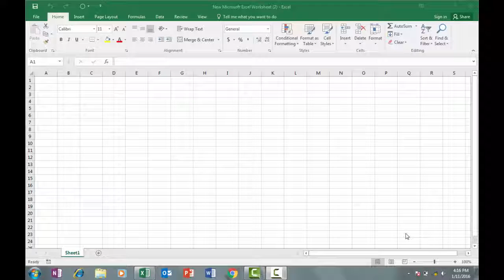1-welcome in Urdu and Hindi